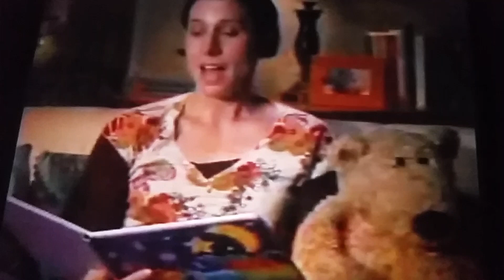Noggin/Nick Jr Story Time Blue's Starry Night (2008-2009/2009-2012)